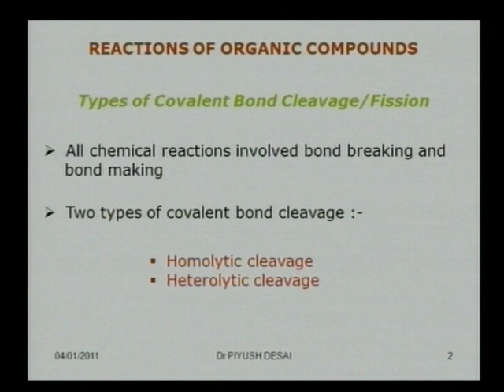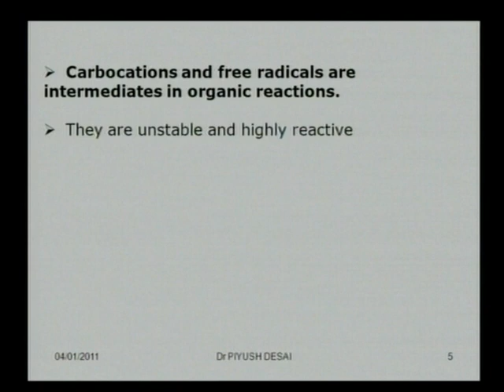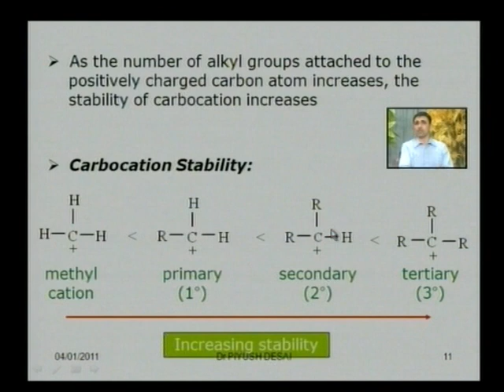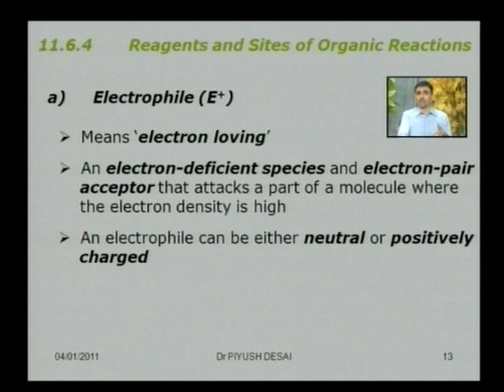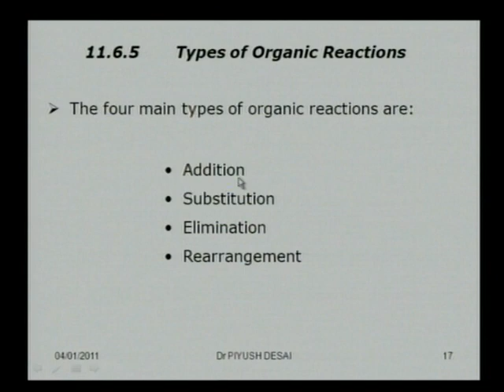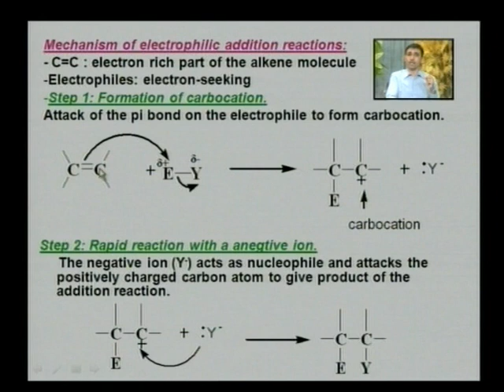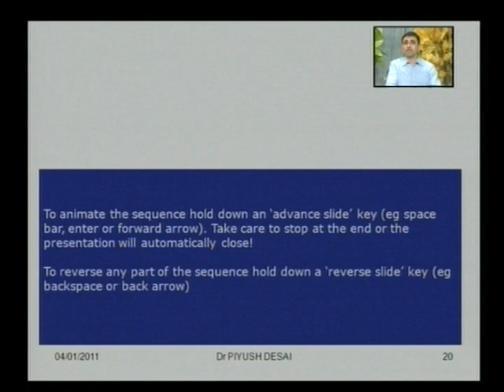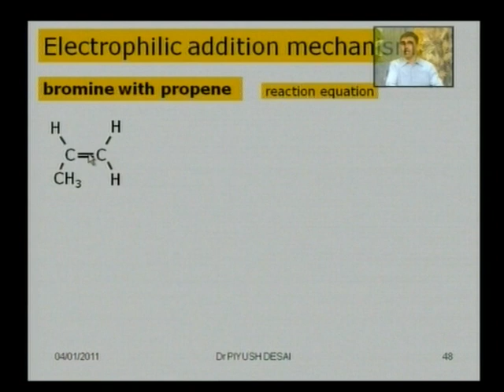ORGANIC REACTION MECHANISM Part 1 01